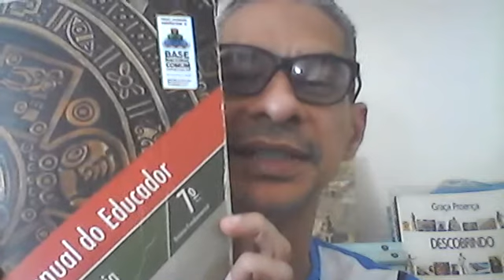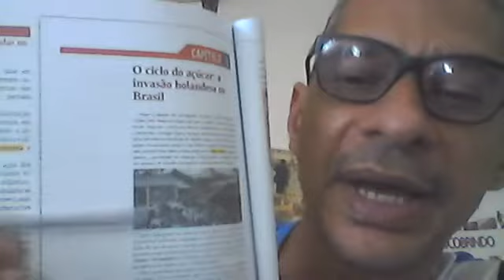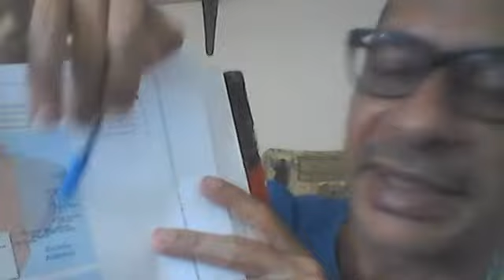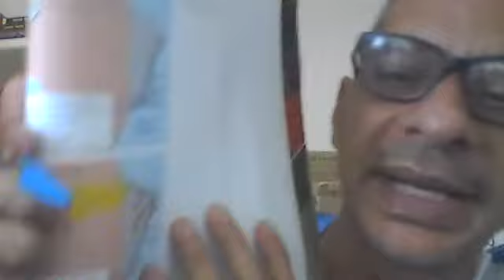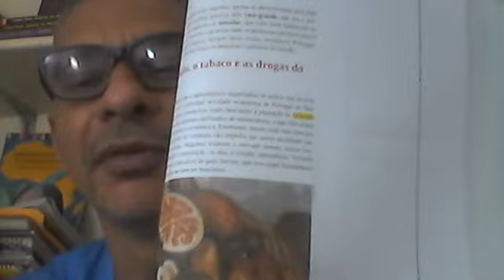AULA DO 7º ANO DE HISTÓRIA PROF ROGERIO 06 10 2021